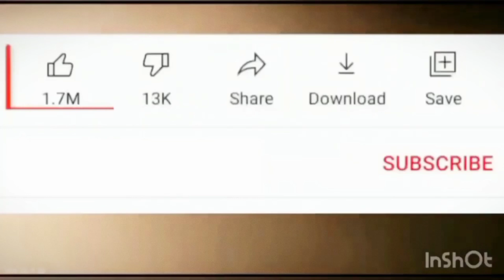छत के ऊपर जाने पर बहुत अजीब सा देखने को मिला दोस्तों 🏠🏠🏠MY NEW VIDEO 2024